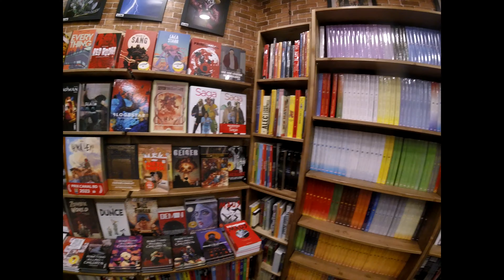librairie album comics 67 Bd Saint-Germain, 75005 Paris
Comic Book Shop in Latin district
Comics, Cinéma, Manga, video games and tv series
toys and goodies